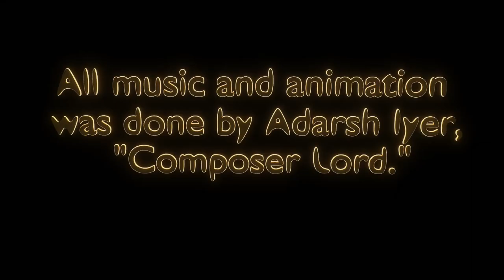Coffin Dance Animation - December 2020 1/2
Our take on the popular Coffin Dance song, with skeletons, zombies, and a golem. Music was arranged in Musescore, and Animation done in Blender. This is Adarsh Iyer's (Composer Lord's) first animation on this channel.

Music Notes: It is difficult to find instruments that do not vary in timbre as they jump octaves, which is necessary here. Using a trombone and a trumpet for the melody sounds very disjunct, so there is a french horn part which helps smooth the transition, though it does not appear in the animation

Blender Notes: Shapekeys and the Graph Editor are very useful in rig/armature animation. Shapekeys are useful for details such as hands where it is unnecessary to add bones for only 2 poses, and the graph editor for editing the movements.

Credits:
Zombie: Arjun Sahlot
Skeleton: Downloaded from online (CC0)
Golem: Adarsh Iyer
Scene: Adarsh Iyer and Patrick Huang
Animation: Adarsh Iyer

Rendered in Cycles on RTX 2080 and GTX 1650